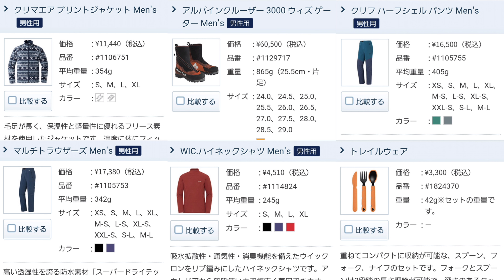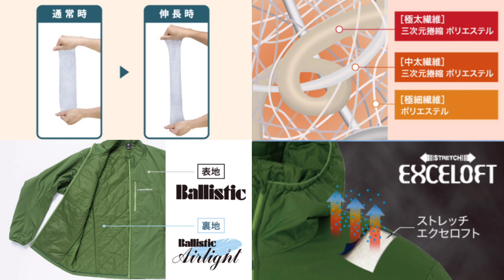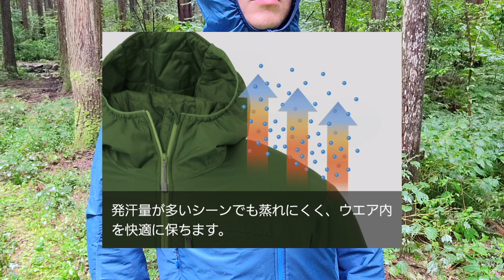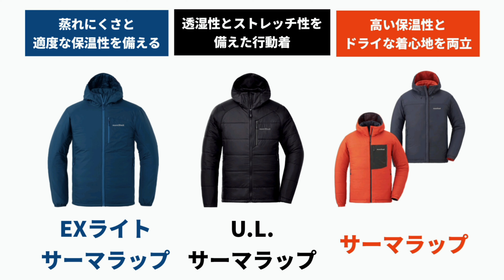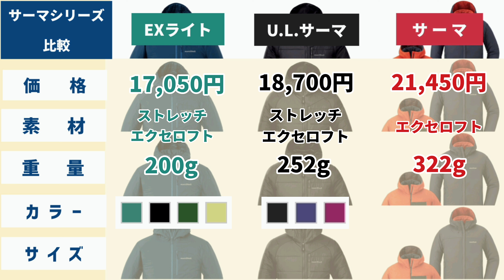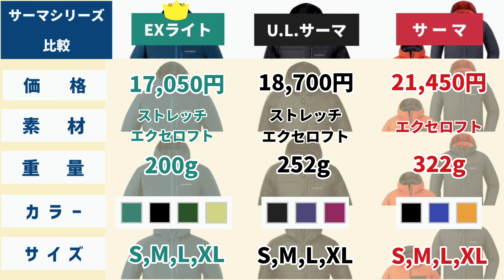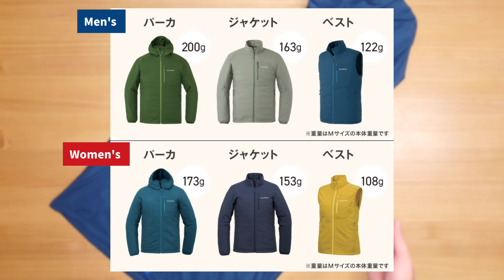【モンベル】マルチに使える行動着【登山】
2024年秋冬の新作！でマルチに使える軽量で化繊綿入りの防寒着。
EXライトサーマラップパーカです🕶️
今回も動画の後半にサーマラップシリーズの三者比較も行います。EXライトサーマ、ULサーマ、通常のサーマラップパーカの三者比較です。ぜひ最後までご覧ください。

良さげな登山道具がありましたら、
いいとこ取りをしてバックパックの中身を
検討＆採用していただけたらと思います！安心・快適な登山を楽しんでいただけたら嬉しいです。

0:00 オープニング
0:43 ストレッチエクセロフト
3:11 バリスティック(表地・裏地)
4:18 特長
6:24 三者比較
10:35 エンディング

〇モンベル公式オンラインショップ
（動画内の引用先）

【サングラス1号🕶️】
主にモンベルの登山道具を紹介する動画を配信しています！
【自己紹介🕶️】
・モンベル好き(メンバーズカードはダイヤモンド)
特に好きな花はサンカヨウ
・camera:Galaxy S21 5G

【サングラス1号のおすすめ動画🕶️】